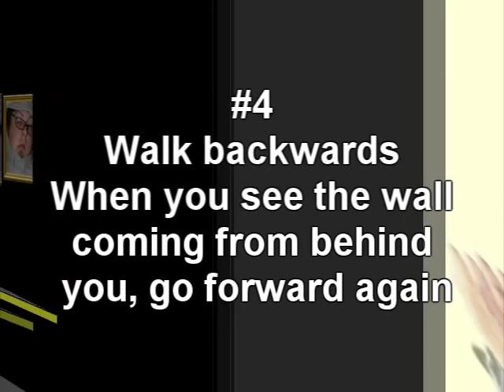Facade - How to get out of the apartment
I managed to replicate the glitch I experienced in one of my Facade videos, and a few people asked how I managed it, so yeah, here you go